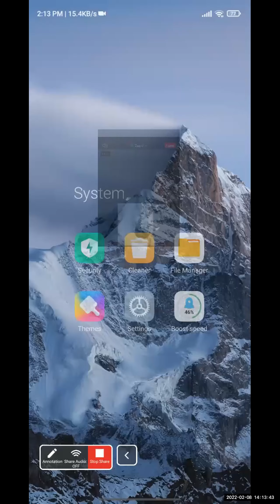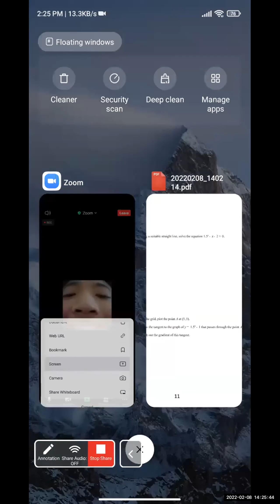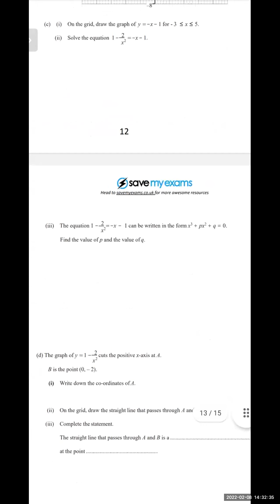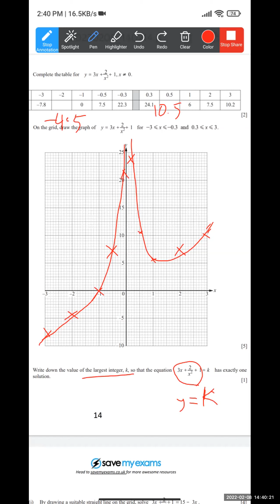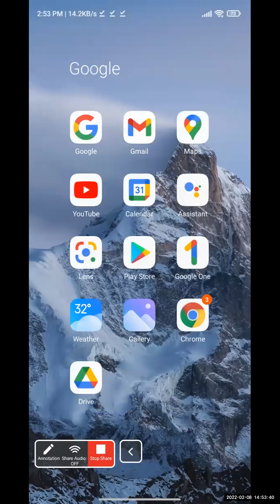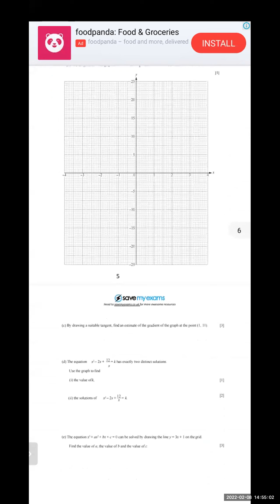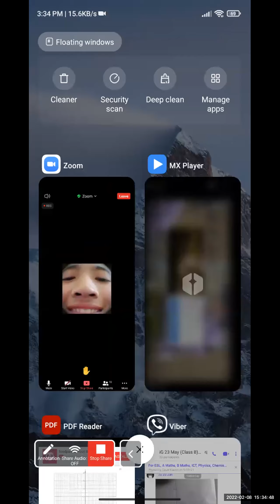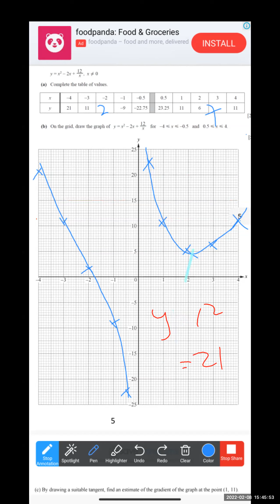FP Maths Sayar Pyae Class B 8 Feb 2022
FP Maths   Sayar Pyae
Class B
 8 February 2022
iGCSE O Level - Online Class "B"
2023 May/June Exam Series